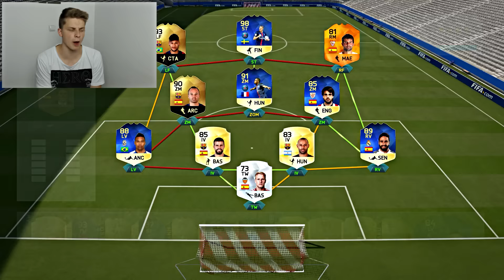EXTREMER FUT DRAFT STURM ft. 98 TOTS IBRA! - FIFA 16: ULTIMATE TEAM (DEUTSCH)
✘ Mein KLAMOTTEN Shop (Hoodies,Tshirts usw.)

►► Mein Equipment: (falls ihr mich mit einem Kauf auf Amazon unterstützen wollt)! DANKE
✘ Fifa 16
✘ BEAN Boozled
✘ Meine XBOX
✘ Mein PS4
✘ Mein Bildschirm
✘ Meine Webcam
✘ Mein Mikro
✘ Mein Aufnahmegerät
✘ Mein Handy

DANKE